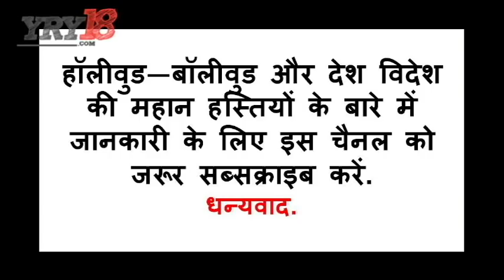सैफ और सोहा के मम्मी—पापा की पूरी प्रेम कहानी | Sharmila Tagore and Mansoor Ali Khan Pataudi | YRY18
Hello friends, Today we are talking about Bollywood actress Sharmila Tagore and cricketer Mansoor Ali Khan Pataudi love story. Saif Ali Khan and Soha Ali Khan's parents love and life story. This video is also related to  Sharmila Tagore husband photo, Sharmila Tagore daughter, Sharmila Tagore son, Sharmila Tagore family, Sharmila Tagore wedding, Sharmila Tagore biography,

1. When and how did both, Sharmila Tagore and Mansoor Ali Khan Pataudi meet
Sharmila and Mansur met in Delhi in 1965. Sharmila was then shooting a film in Delhi. At that time, Sharmila was 21 years old.

2. After this Mansoor and Sharmila kept dating each other. Then on 27 December 1969, both of them got married. Mansoor was from the royal family and Nawab while Sharmila was a film actress.

Sharmila and Pataudi have three children. Saif Ali Khan, Soha Ali Khan and Saba Ali Khan. Saif and Soha are the biggest stars while their daughter Saba Ali Khan is a famous jewelery designer.